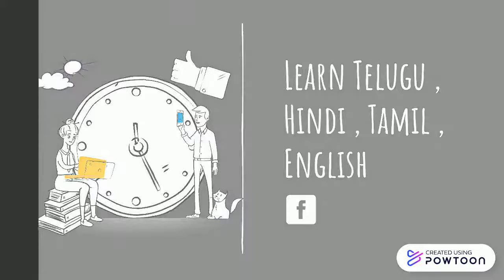IndianKannadiga Introduction video for channel Learn learn